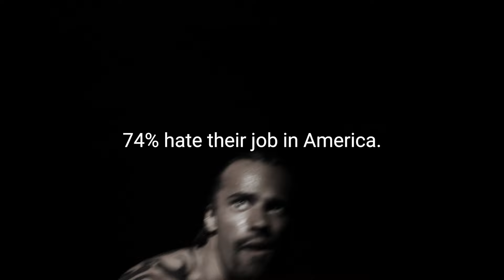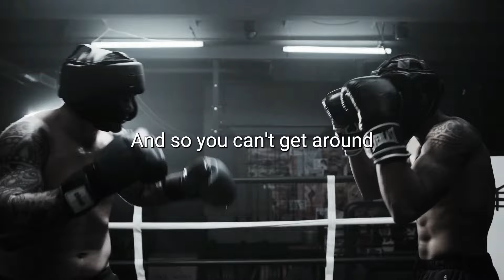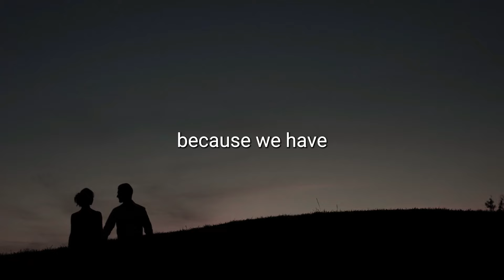Listen to This When You Wake Up - Motivational Wisdom from Arnold Schwarzenegger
🌅 Start your day on an inspiring note with "Listen to This When You Wake Up," a powerful motivational video featuring the iconic Arnold Schwarzenegger. This dynamic duo shares timeless wisdom and actionable insights that will fuel your motivation and set the tone for a day of triumph.

🔥 Arnold Schwarzenegger, a former bodybuilding champion, Hollywood star, renowned motivational speaker and author, to deliver a one-of-a-kind motivational experience. In this video, they explore the keys to success, the importance of a positive mindset, and the transformative impact of goal-setting.

💡 Key Highlights:

Arnold's Blueprint for Success: Gain exclusive access to Arnold Schwarzenegger's personal journey to success, from his humble beginnings to becoming a global icon. Learn how his unwavering determination and commitment to self-improvement propelled him to greatness.

Morning Routine Mastery: Uncover the morning rituals and routines that set successful individuals apart. Arnold and Zig share their personal morning habits that contribute to their productivity, focus, and overall well-being. Learn how to optimize your mornings for success.

Goal Setting and Achievement: Delve into the art of effective goal-setting with practical tips from both speakers. Understand the importance of setting clear, achievable goals and how they serve as a roadmap to success in various aspects of life.

Positive Mindset Shift: Explore strategies to cultivate and maintain a positive mindset, even in the face of challenges. Both speakers emphasize the role of mindset in shaping your reality and achieving your aspirations.

🚀 Embark on a journey of self-discovery and motivation by tuning in to "Listen to This When You Wake Up." Let Arnold Schwarzenegger and Zig Ziglar be your guides to a more empowered and purpose-driven life. Hit play now and let their words resonate as you conquer the day ahead!

🎙️ Speakers:
Arnold Schwarzenegger
Arnold Schwarzenegger, Motivation, Morning Motivation, Positive Mindset, Goal Setting, Success Stories, Self-Improvement, Inspirational Speech, Personal Development, Empowerment, Life Transformation, Productivity, Mindset Mastery, Motivational Wisdom, Achieving Goals, Winning Attitude, Triumph, Motivational Video.